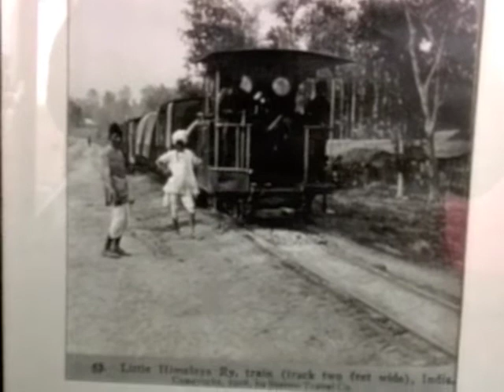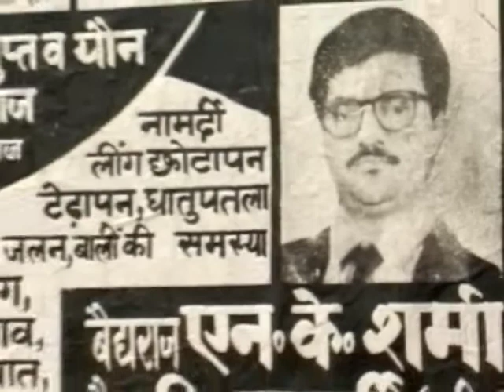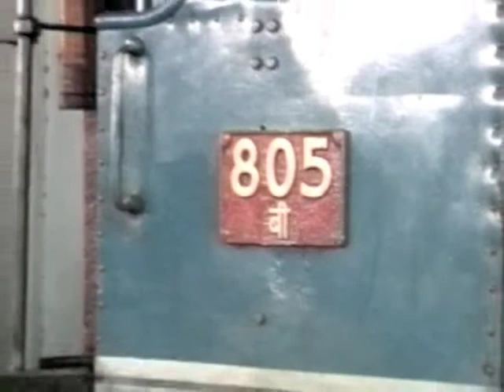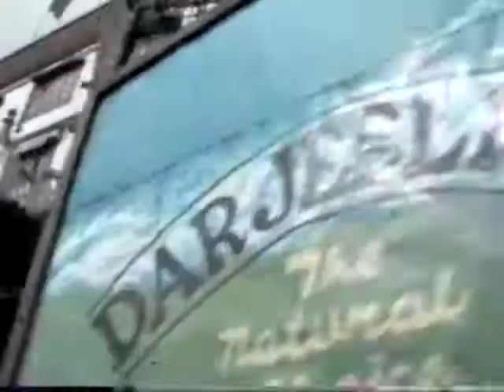le petit train de Darjeling en 199 7